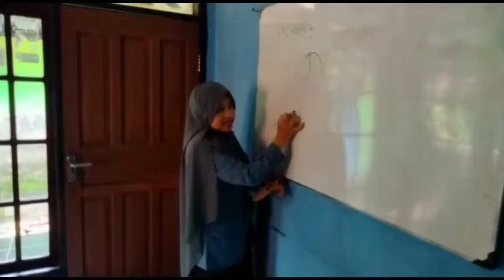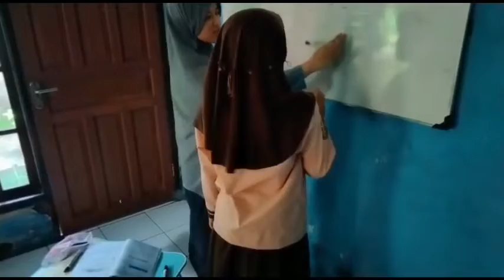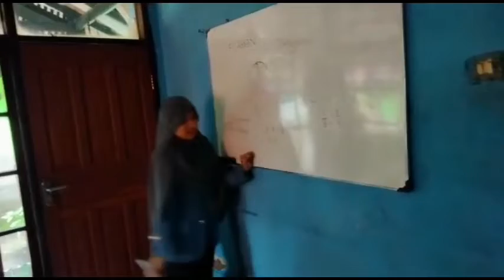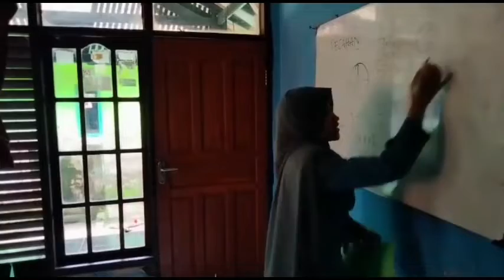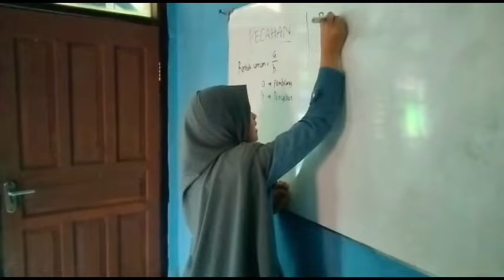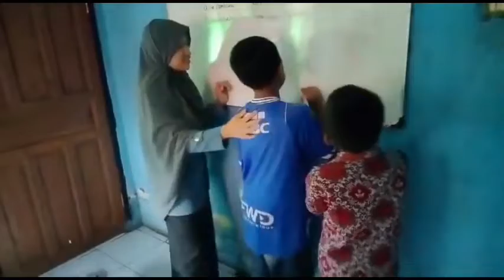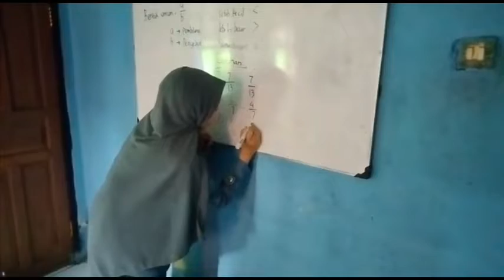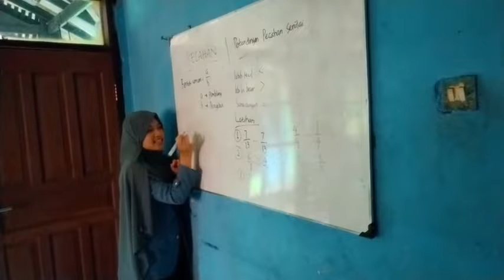Kelompok 5 - Pengenalan Konsep Pecahan dan Membandingkan Pecahan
Kelas: 2C PGSD
Kelompok: 5
Anggota:
Asti Islamiati (2005306)
Azizah Septiani (2009206)
Selin Nadia A (2003647)
Santi Samrotul P (2006710)
Syidiq Kusmana (2006854)

Dosen Pengampu:
1. Dr. Hj. Epon Nur'aeni L, M.Pd.
2. Ika Fitri Apriani, S.Pd., M.Pd.